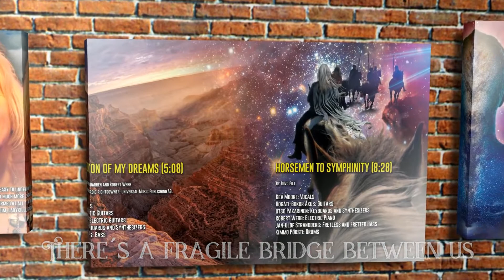Paidarion - The Finlandia Project promo - "Fragile bridge" 2017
Jenny Darren sings "Fragile bridge" with Paidarion in 2017. The track is from the Paidarion album "Two Worlds Encounter".
FRAGILE BRIDGE written by Porsti/Sahli (Additional English lyrics by Jenny Darren)
Jenny Darren - vocals
Robert Webb - Piano/acoustic guitar/backing vocals
Kimmo Porsti - Drums
Jan-Olof Strandberg - bass
Bogati-Booker Akos - Guitars
Otso Pakarinen - Keyboards/synthesisers